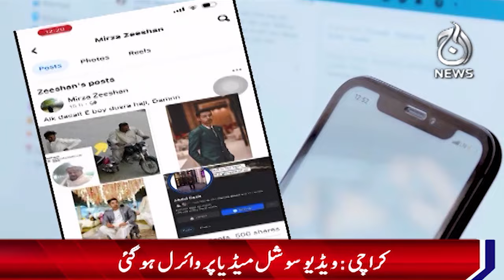The joke of friends in Karachi cost the youth dearly - Aaj News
Spot Light With Munizae Jahangir:
shorturl.at/gwFU6